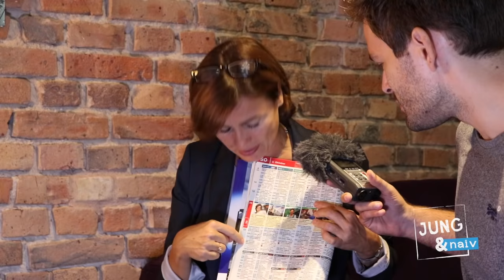Sandra Maischberger - Jung & Naiv: Folge 283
Sandra hat mit 19 als DJ & Musikjournalistin im bayrischen Radio ihre Karriere begonnen. Anfang der 90er war sie bereits Teil einer politischen Talkshow. Ihren Durchbruch erlebte sie mit ihrem legendären Interviewformat auf ntv von 2000 bis 2006. Seit 13 Jahren talkt sie nun wöchentlich in der ARD.

Bei Jung & Naiv erklärt Sandra ihren Werdegang und anschließend ihren Job: Was will sie mit ihrer Talkshow erreichen? Was ist das Ziel der Sendung? Ist das Journalismus oder Unterhaltung? Warum braucht es in der Regel fünf Gäste um über ein Thema zu sprechen? Warum macht sie fast keine Einzelgespräche mehr? Wie konzipieren Sandra und ihr Team eine Sendung? Warum läuft man Themen hinterher als Themen auch mal zu setzen? Gibt es für Sandra Tabu-Themen? Gibt es "Quotenkiller"-Themen? Warum sollen sich ihre Gäste streiten? War Helmut Schmidt ihr Lieblingskanzler? Was macht aus Sandras Sicht einen guten Kanzler aus? Wen wählt sie? Was ist der Unterschied zwischen ihr und Maybrit Illner und Anne Will? Was hält sie von "Faktenchecks"? Leben wir in "post-faktischen" Zeiten?

Das und vieles mehr in Folge 283. Das Gespräch haben wir am 7. Oktober 2016 in Berlin aufgenommen.

Diese Folge wurde nur möglich durch eure finanzielle Unterstützung:
Tilo Jung
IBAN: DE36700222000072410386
BIC: FDDODEMMXXX